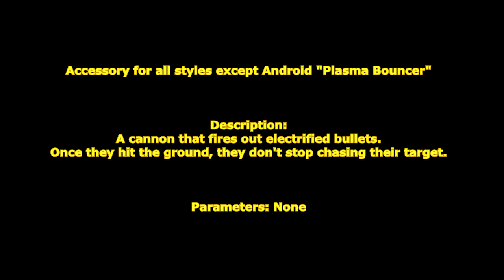[ GetampedX ] Acc Review - Plasma Bouncer